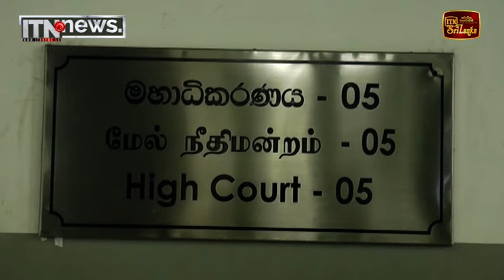අජිත් නිවාඩ් ඇතුළු සිව්දෙනෙකුට අධිචෝදනා පත්‍ර භාරදෙයි